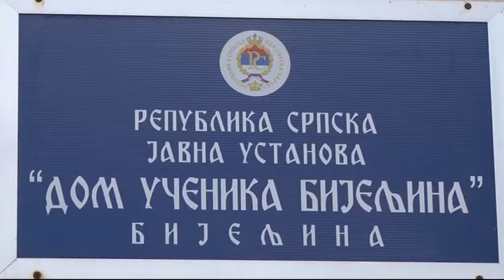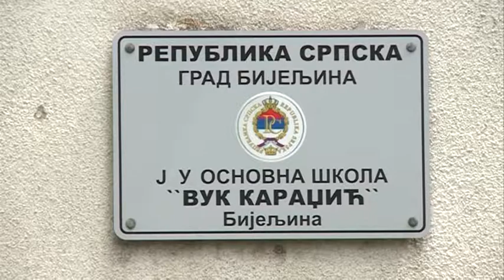Bijeljina- OŠ "Vuk Karadžić" na Ledincima u završnoj fazi 3 2 2018